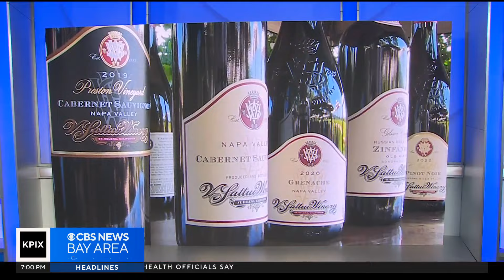Napa Valley having terrific grape harvests, but consumer tastes may be shifting demand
Wilson Walker reports on the California wine industry.